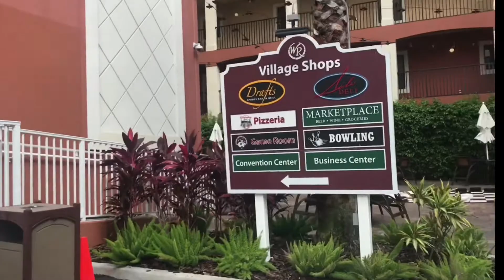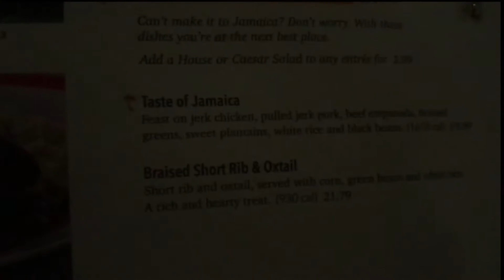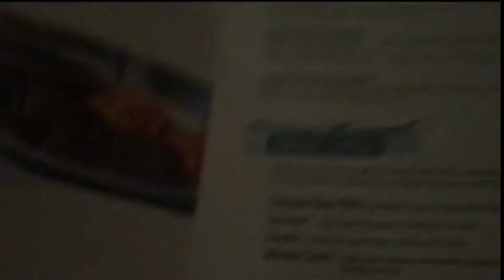VLOG| TRIP TO FLORIDA PT. 1‼️🐬🌴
Hello my loves! Thank you for checking out my  video, I hope you enjoyed!

Also..
Comment♡ video ideas and things you guys want to see me do. I'm obviously new to this and love would to do stuff you guys like!